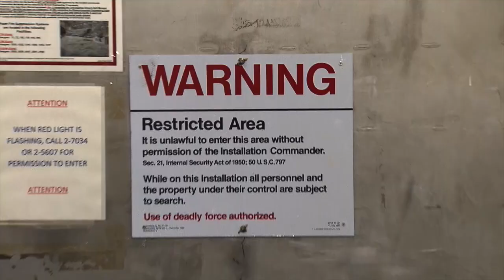Rick Adams TV Reel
Compliation Of Rick's Best TV Moments To Date